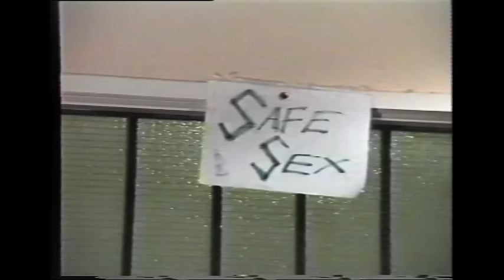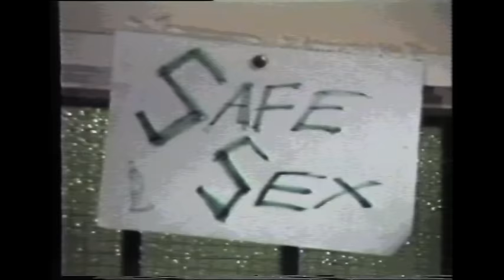SAFE SEX - EG.Y.P.T./ACAN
The challenges of adolescence... ACAN video project / Ealing Young People's Theatre workshop edit from sometime in the late 'eighties featuring Christian Carling, Paul Dunjay, Sean Edwards, Norman Jemmatt.